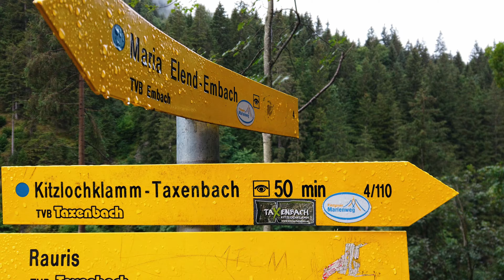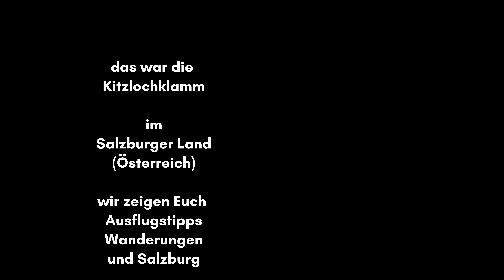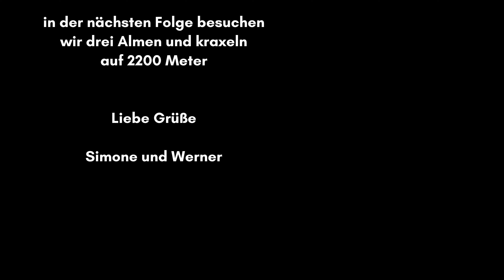Alte Goldgräberhöhle, Wasserfälle und tiefe Schluchten, Tag 2 Kitzlochklamm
Willkommen am Tag 2 im Salzburger Land,

wir fahren heute zur Kitzlochklamm in Taxenbach, die Klamm ist eine Kalksteinschlucht mit tosendem Fluss, Wanderwegen, Klettersteigen und  einer Wallfahrtskirche.

Sie hat eine Länge von 1500 m und einem Aufstieg bzw abstieg je nachdem von welcher Seite man einsteigt von 100m. Die Kitzlochklamm ist in den Sommermonaten geöffnet und kostet Stand 2021 einen Eintritt von 7 Euro pro Person. Ein Schutzhelm, der natürlich Pflicht ist zu tragen, ist inklusive.

Die Kitzlochklamm ist  eine der schönsten und eindrucksvollsten Klammen in den Alpen. Das fantastische Naturschauspiel mit den zahlreichen Brücken,  den spektakulären Felswänden sowie den beiden Höhlen ein Ausflugsziel für groß und klein. Selbst für einen Hund sollte die Klamm kein Problem sein, allerdings sollte der Hund gut über Holz oder Metallbrücken gehen können.

In der Mitte der Tour liegt der Ritzstollen, er wurde ca 1533 erbaut, man suchte damals im Felsen nach Gold. Am Eingang des Tunnels bieten sich die Bänke als Ruhepause an.

Der reißende Fluss und die vielen Wasserfälle am Rande des Weges säumen das spektakel ein.
Während der Tour durch die Klamm gibt es immer wieder Rastmöglichkeiten, während man dabei das Naturschauspiel beochten kann.

Highlights der Tour
Wasserfälle, Höhlen, spektakuäre Felsen

Tourdaten:
Tourlänge: 9,3 km
Aufstieg 470 m
Gehzeit: 4:00 Std
Trittsicherheit: ⚫️⚫⚫⚪
Schwierigkeit: ⚫️⚫⚪️⚪️
Erlebnisspunkte: ⚫⚫⚫️⚫️
Kinderwagentauglichkeit:  nein

Wir haben die Klamm gleich mit einer Rundwanderung kombiniert.

Es gibt hier auch einige Klettersteige und es werden ebenfalls Fackel und Lichterführungen
angeboten. So oder so, die Kitzlochklamm ist ein absolutes muss hier im Salzburger Land.

Kitzlochklamm
Kitzlochklammstrasse 16
5660 Taxenbach, Österreich

Tel.: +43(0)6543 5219 oder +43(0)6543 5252

Für die, die gerne auch ins Mühlbachstüberl kommen wollen, hier findet Ihr weitere Informationen

Liebe Grüße
Simone und Werner